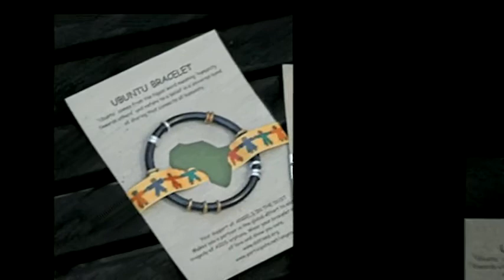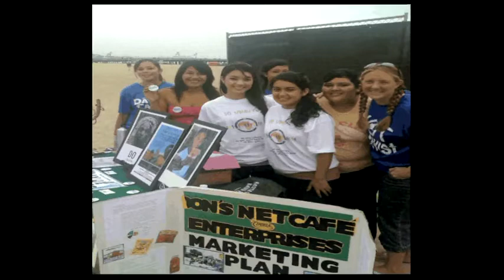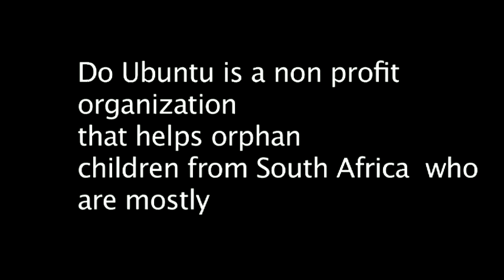Don's Internet Cafe Does Ubuntu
Don's Net Cafe video shows USHER wearing DO Ubuntu Orphan Bracelet at Michael Jackson's funeral